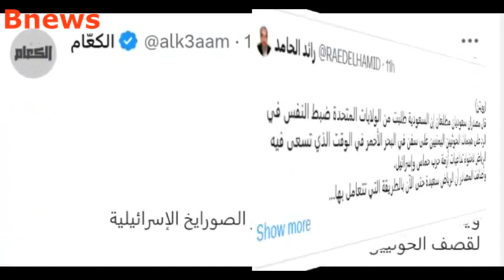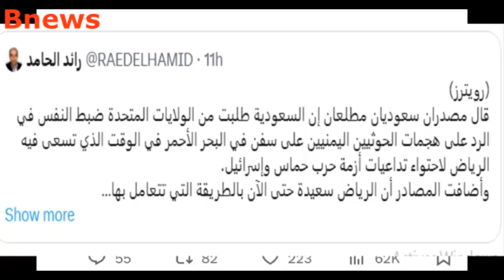بعد تهديد محمد علي الحوثي مضيق باب المندب السعودية توقف هجوما امريكيا كبيرا على الحوثيين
الحوثي في
اخبار اليمن
وفاة المشاط
اخبار اليمن والسعودية
مهدي المشاط تويتر
عائلة المشاط
قرار المشاط اليوم
قرارات المشاط 2022
المركز الوطني للمعلومات اليمن
قرارات المجلس السياسي الأعلى في اليمن
كيف مات علي عبدالله صالح
أحمد علي عبدالله صالح 2022
زوجة علي عبدالله صالح
كلمة أحمد علي عبدالله صالح أمس
ثروة علي عبدالله صالح
آخر أخبار أحمد علي عبدالله صالح يوتيوب